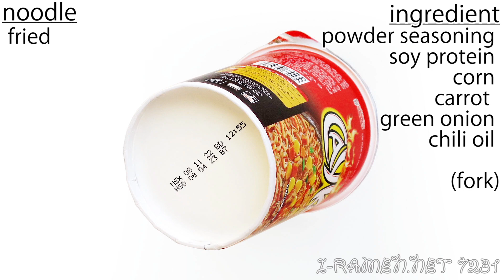No.7231 Acecook Vietnam (Vietnam) Mì Ly CAYKAY Hương vị Bò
Acecook Vietnam (Vietnam) CAYKAY Noodles Cup Beef Flavor
日本語字幕あり。Japanese subtitles available.